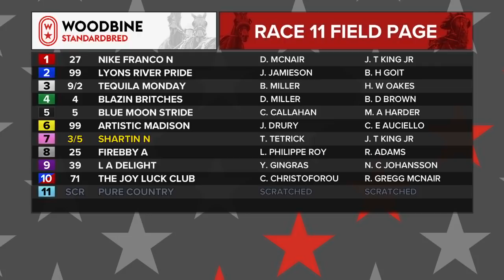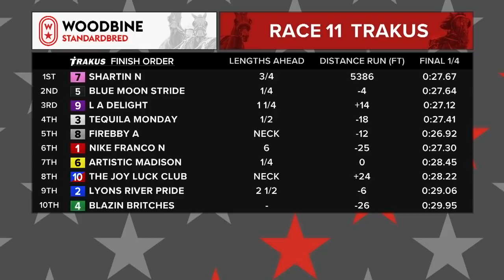2018 Roses Are Red - FINAL: Woodbine, Mohawk Park, June 16, 2018 - Race 11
for more racing information.

7- SHARTIN N - DRIVER - TIM TETRICK
5- SHARTIN N - DRIVER - COREY CALLAHAN
9- L A DELIGHT - DRIVER - YANNICK GINGRAS
3- TEQUILA MONDAY - DRIVER - BRETT MILLER

Roses Are Red Final. Race 11 from Woodbine, Mohawk Park, June 16, 2018